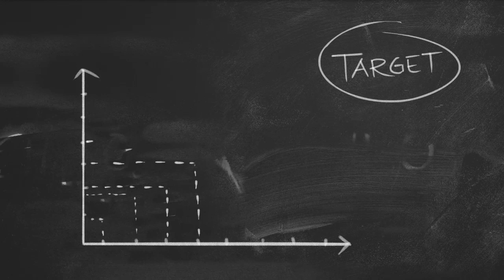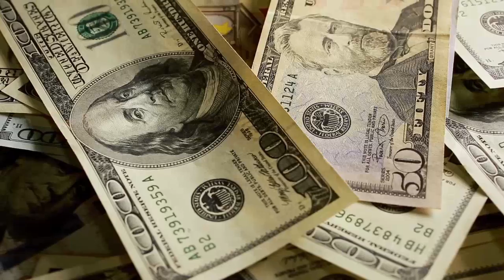"The Simple Secret to Real Abundance!"- By Beau Norton